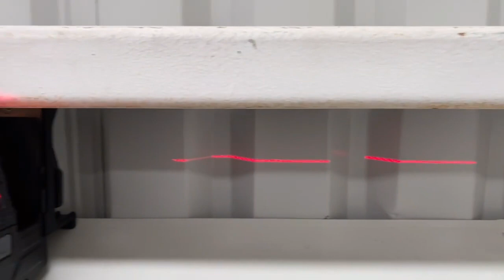Nivel láser autonivelante con nivel de líneas en cruz rojas y punto de plomada rojo - Mod. 93LCLS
¡Visualizar la nivelación nunca fue tan fácil!

El nivel láser autonivelante de líneas en cruz es una herramienta de nivelación y alineación láser de punto de plomada de alto rendimiento para profesionales. Posee sistema autonivelante de péndulo y está equipado con un soporte magnético integrado de 360º, un accesorio de sujeción y estuche rígido.

Mod. 93LCLS